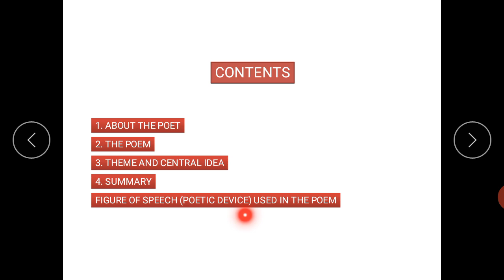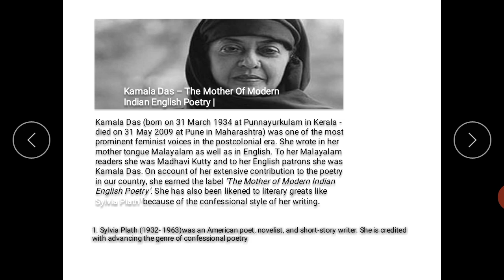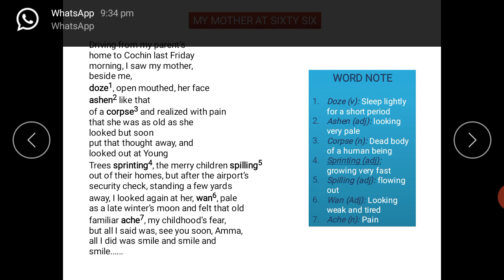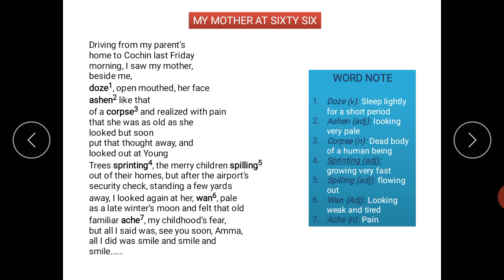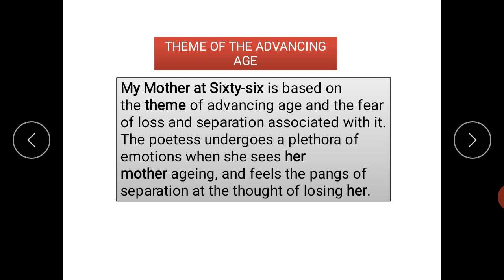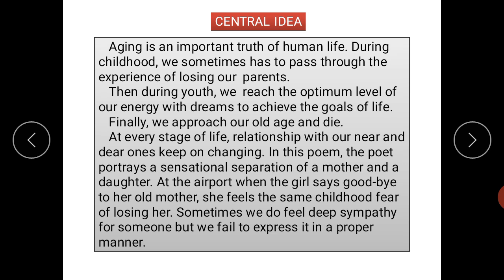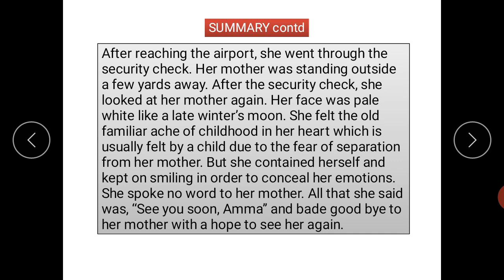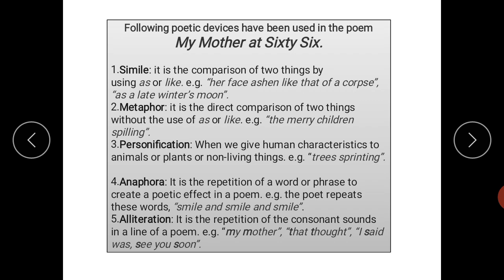MY MOTHER AT SIXTY SIX CBSE XII FLAMINGO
There is line by line explanation of the poem. The poem is explained in five sections. Firstly, there is a brief introduction of the poetess KAMALA DAS. Secondly, the POEM is explained line by line. Thirdly, it includes the THEME and the CENTRAL IDEA of the poem. Fourthly, the summary of MY MOTHER AT SIXTY SIX is read out in easy English. Finally, the FIGURE OF SPEECH, also known as POETIC DEVICES, are explained.